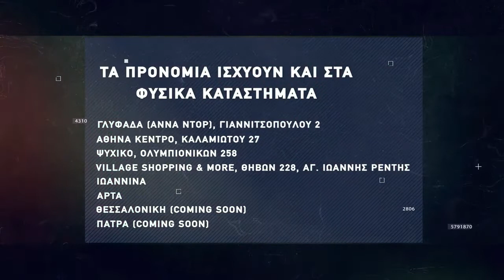Basketaki The League - Golden Steak Warriors BC Vs Lyonmen BC (17/02/2022)